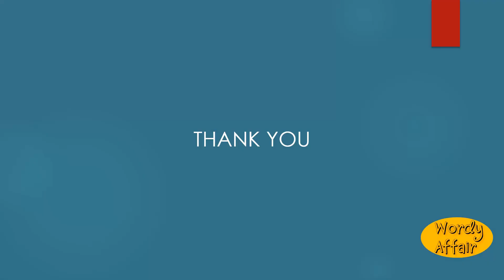Macho Meaning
The striped mullet of California (Mugil cephalus, Mexicanus).

In this video, you will learn "Macho" Meaning and pronunciation in English.

Wordy Affair